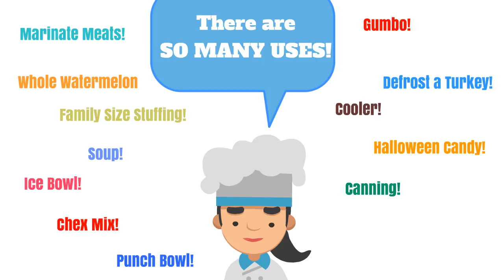Tupperware Thatsa Bowls are on Sale Now Through April 14. Call Sunnie Acevedo!